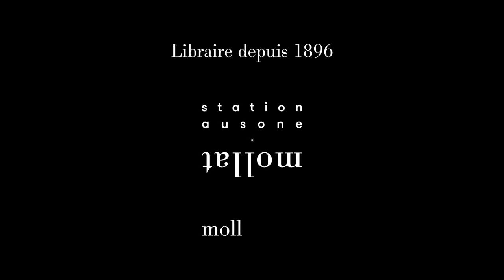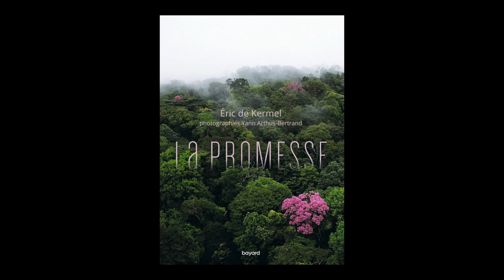Éric De Kermel - La Promesse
Éric De Kermel vous présente son ouvrage "La Promesse". Parution le 6 avril aux éditions Bayard.